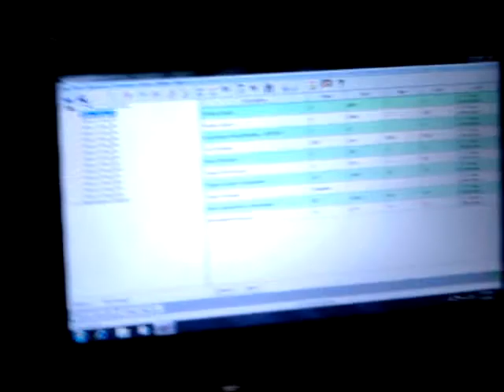Caterpillar e model more power 3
Dialaboost gives your e model more power And helps get as much as 1 mile per gallon better fuel economy. The way it    works is very slick it plugs in to the oem harness and fools the ecm into fueling more than it should this can be adjusted as nessary and is done by a press switch that is adjustable it   keeps the same fuel rate at idel as oem, this is nessary for the smoke test or A R B !  email calvin @ calsunshineking@   gmail.com if you have any questions.IF INSTALLED ON 3406 or C15 (6nz) most have found thay need to replace there clutch after about one week after installed  "this is a tool for troubleshooting"     PAT.PEND